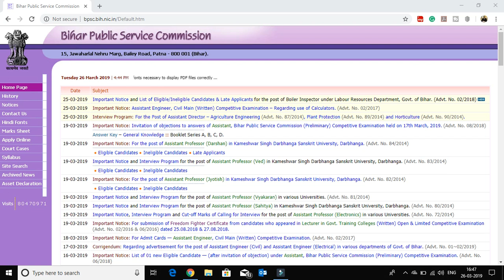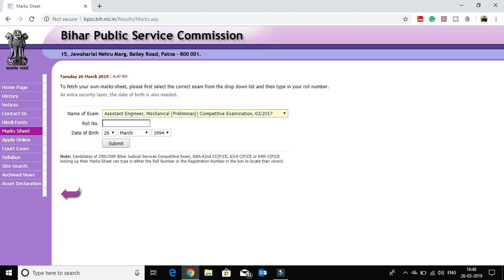BPSC AE MECHANICAL ENGINEERING PRELIMINARY EXAM MARKS DECLARED | ADVERTISEMENT NO. 03/2017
1. Quantitative Aptitude for Competitive Examinations
2. Teach Yourself Quantitative Aptitude
3. Quantitative Aptitude for All Competitive Examinations
4. Naveen Ankganit (R.S. Aggarwal) S Chand Publishing Latest Edition 2019 (Hindi Edition)
5. R S agrawal math book Quantitative aptitude for general competition in Hindi

1. A Modern Approach to Verbal & Non-Verbal Reasoning
2. A Modern Approach to Logical Reasoning
3. A New Approach to REASONING Verbal & Non-Verbal
4. How to Crack Test Of Reasoning
5. Samanya Budhi Avum Tarkshakti Parikshan (Hindi Edition)

1. General Knowledge
2. Manorama 2019 Yearbook With Free General Knowledge 2019
3. General Knowledge 2019
4. LUCENT SAMANYA GYAN (Hindi Edition)

1. Encyclopedia of General Science for General Competitions
2. Encyclopedia of Samanya Vigyan (Hindi Edition)
3. Lucent's General Science (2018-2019) Session